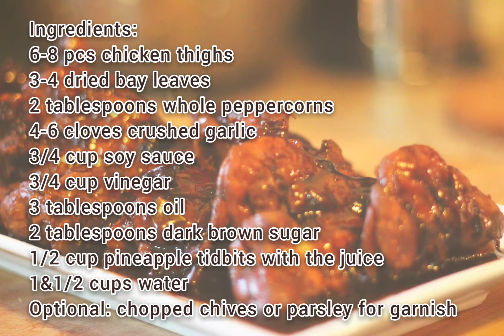Super Easy And Tasty Chicken Adobo With Pineapple Recipe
Another request from my co-worker: Chicken Adobo! Please enjoy!

Ingredients:
Ingredients:
6-8 pcs chicken thighs
3-4 dried bay leaves
2 tablespoons whole peppercorns
4-6 cloves crushed garlic
3/4 cup soy sauce
3/4 cup vinegar
3 tablespoons oil
2 tablespoons dark brown sugar
1/2 cup pineapple tidbits with the juice
1&1/2 cups water
Optional: chopped chives or parsley for garnish